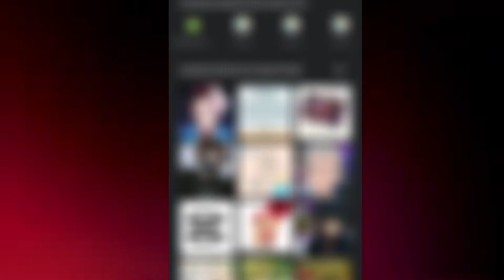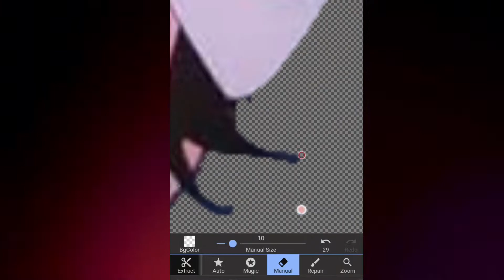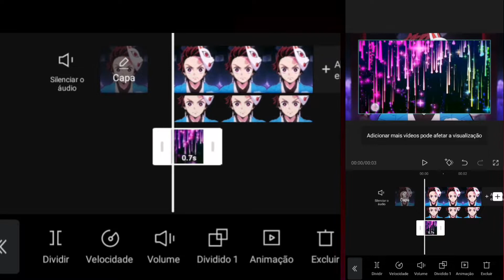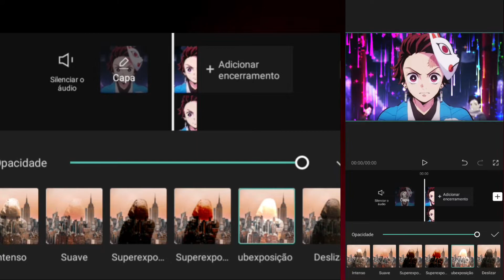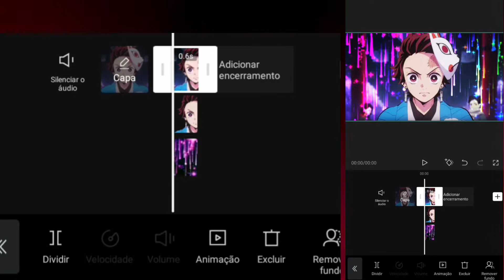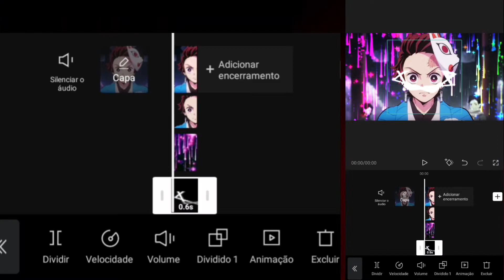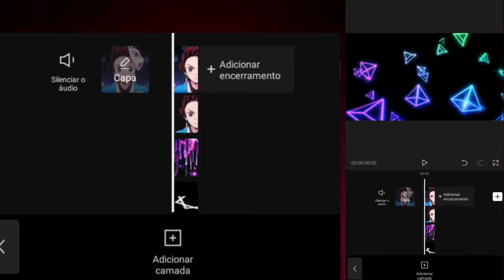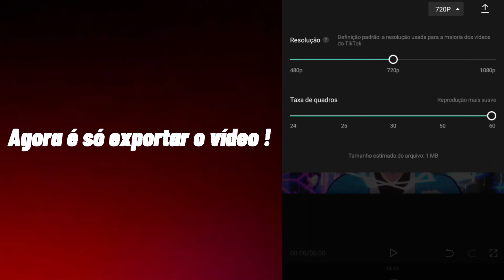COMO USAR OVERLAY NO CAP CUT / TUTORIAL 😉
•Criado por mim & dedicado a vocês.

Obrigado Familia pelos 4k de Subs TMJ de ♥

[ TAGS IGNOREM ]

COMO USAR OVERLAY NO CAP CUT